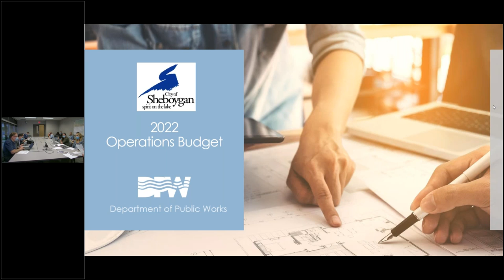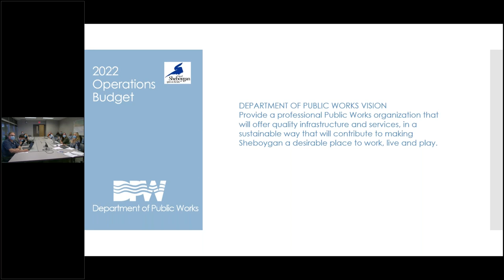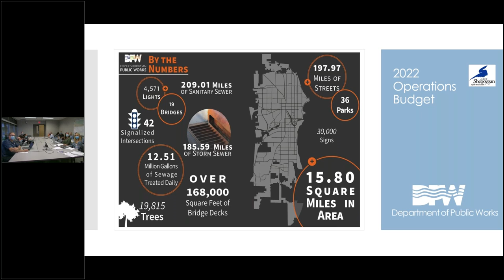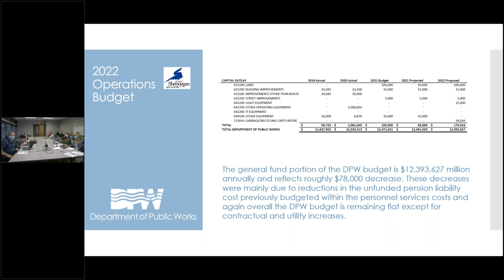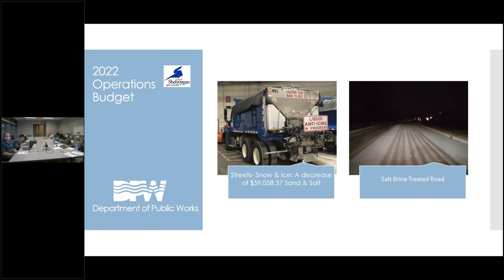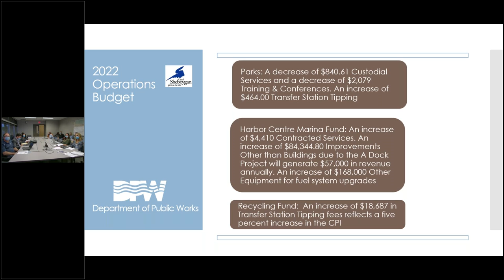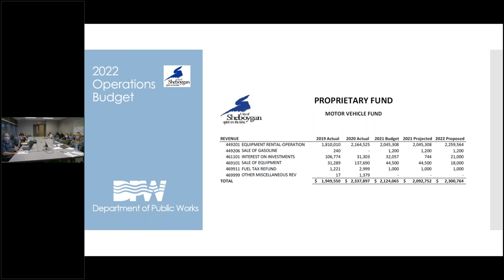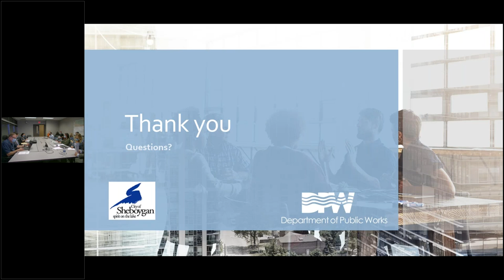Public Works 10122021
MUNICIPAL SERVICE BUILDING - TRAINING ROOM